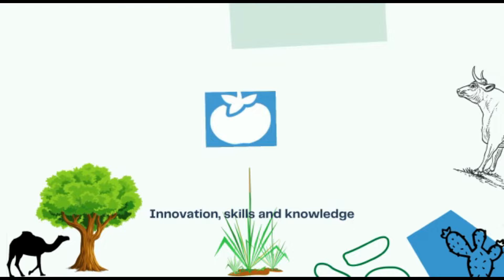Migori farmer on the challenges that made her choose conservation agriculture